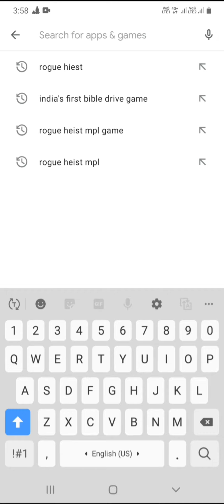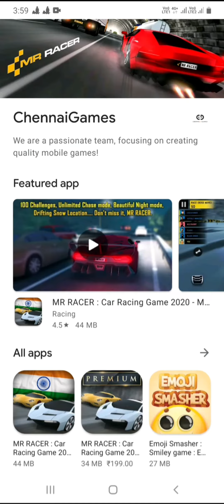POR Players on retaliation review in tamil